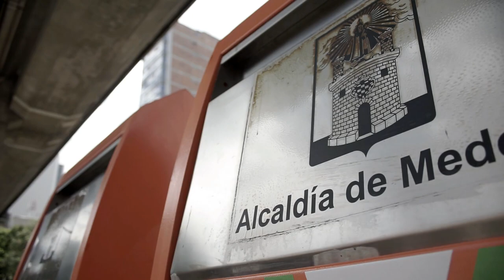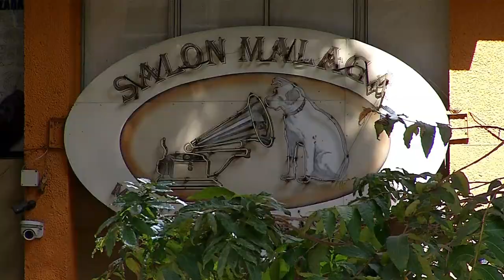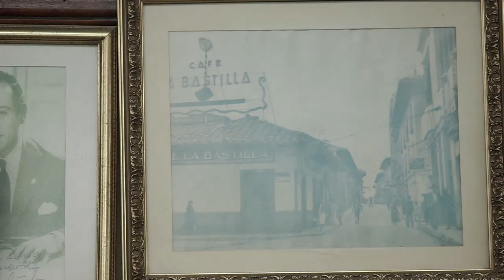El Paseo BOLÍVAR en cuarentena [Mientras todo pasa] Telemedellín